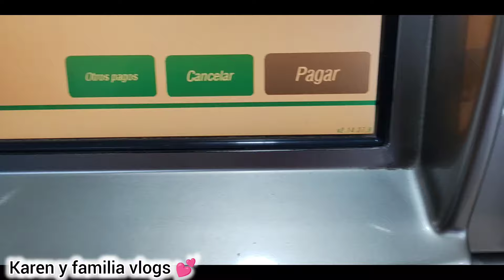Mini blog 💕 TRABAJANDO Rentamos manteleria para 200 personas 🤗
Hola espero que estén muy bien mil gracias por acompañarnos en el vídeo 📹 se los agradezco ☺️ mi meta es tratar de hacerles videos diarios espero que les gusten y nos apoyen en cada uno de ellos 🩷
Se los comparto con mucho cariño 🩷